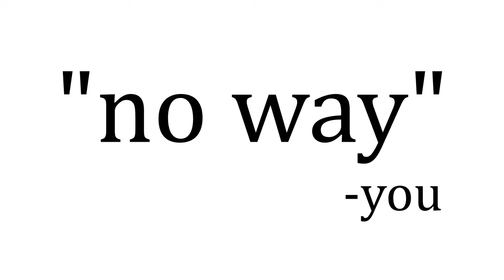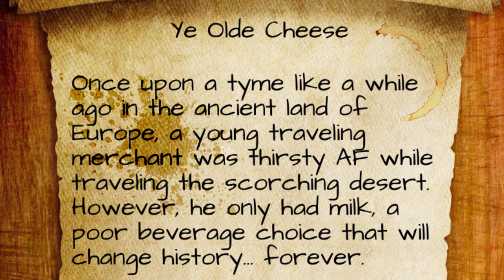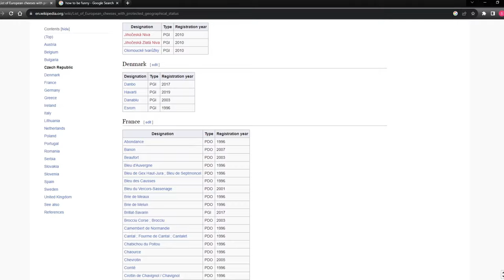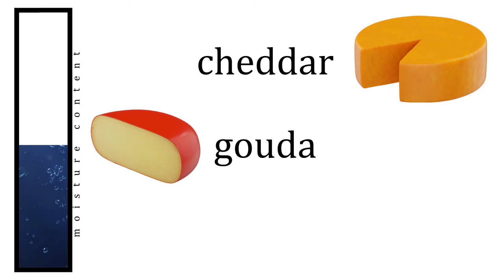A Brie-f History of Cheese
Howdy Historians, today’s topic is all about humanity’s greatest achievement. cheese. unless you're lactose intolerant through genetic inferiority, There’s really nothing like a good slice of cheese to brighten your day. It comes in all kinds of flavors and textures too like smooth, salty and absolute garbage. But have you ever asked yourself: What is cheese?

As appetizing as it sounds, cheese is curdled milk. Which milk? Any milk will do really assuming you have a healthy and legal supply. Once you have your fresh, delicious and hair-free milk just let it outright spoil. No way, you say, but yes way, curds and whey. Curds are the gross floating chunks and whey is the milk sweat that's left behind. Add some flavors to your curds and voila; cheese.  Of course someone will say that the process is way more complicated than that and they'd be right. But this is a history video so that begs the question:

Where did cheese come from?